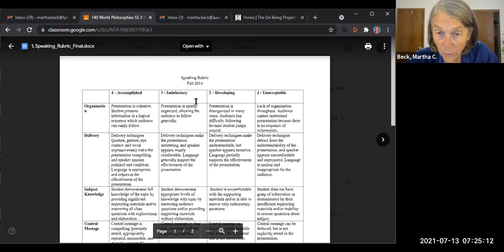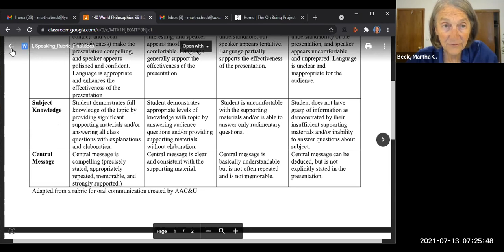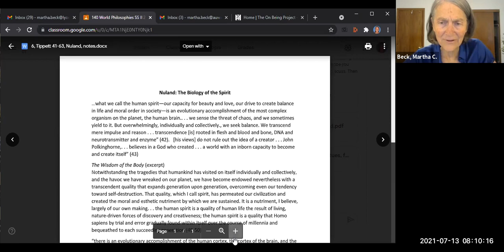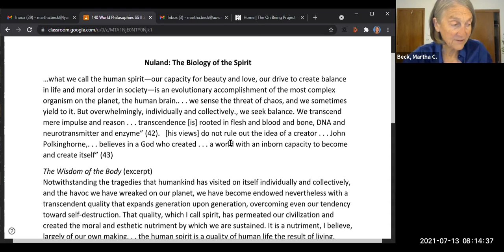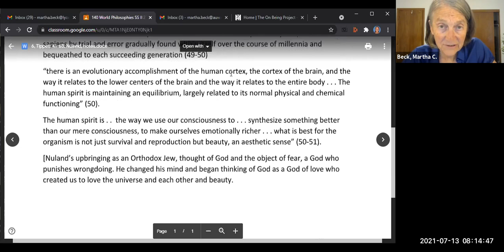RPH 140: World Phil: Class #5 Discussion: Paper #1 presentations, Nuland, Biology of the Spirit